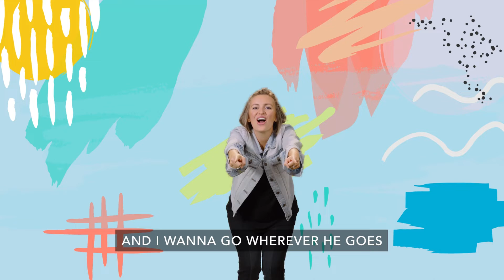Preschool Bible Story Video - 3-20-22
Preschool Bible Story Video.